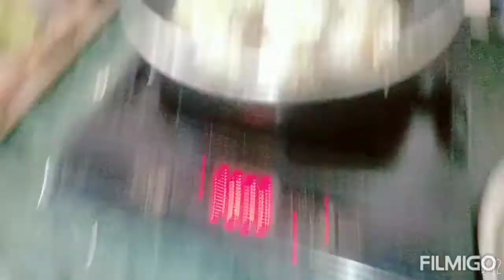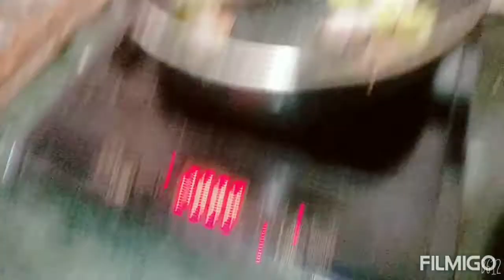How to make MAGGI MANCHURIAN CRISPY AND TASTY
MAGGI MANCHURIAN#VEG MANCHURIA#MANCHURIAN